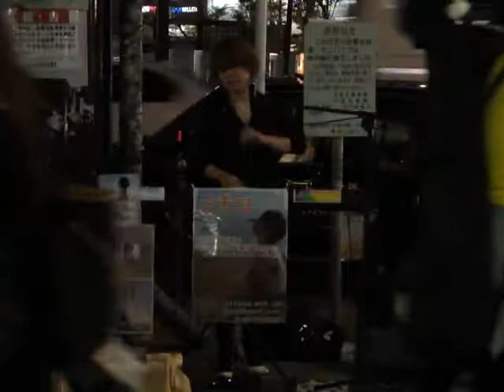ミチコ「君ヲ想フ」@ 梅田 2番出口 2010.10.02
大阪城ホールの舞台を目標に掲げ、大阪・三宮・東京を中心にストリートライブ活動をしているミチコ！
声、曲と共に"癒し"を聞く人に提供してくれます。
応援される皆さんと一緒に「いざ、大阪城ホールへ！！」

【ミチコmixiコミュ】
目指せ1000人！！
みんなでミチコの輪を広げよう！